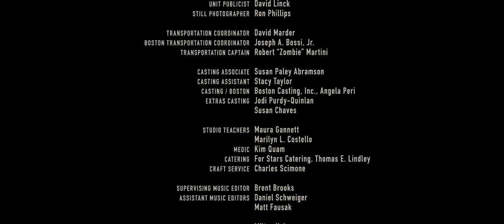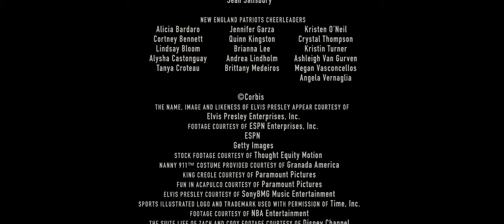The Game Plan - Post-Credits Scene | Elvis Presley - Burning Love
The cast of The Game Plan sing and dance to Elvis Presley's Burning Love to close the film.